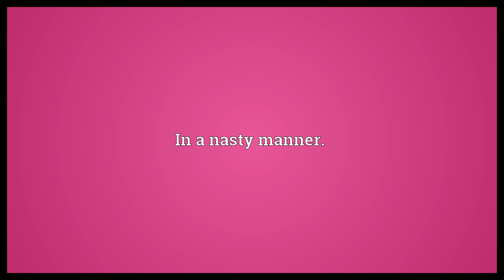Nastily Meaning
Video shows what nastily means. In a nasty manner..  Nastily Meaning. How to pronounce, definition audio dictionary. How to say nastily. Powered by MaryTTS, Wiktionary